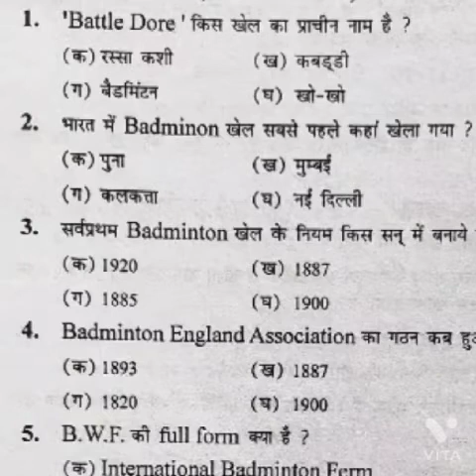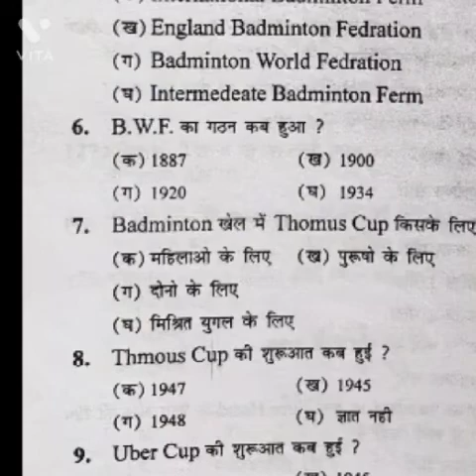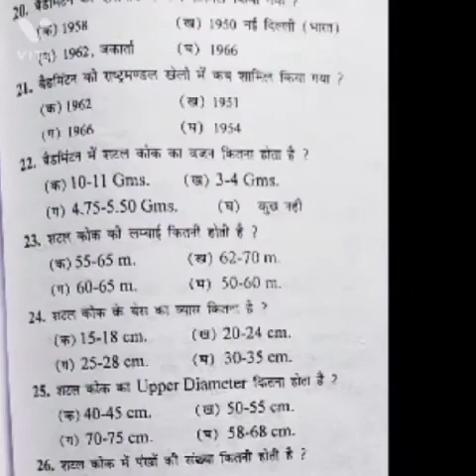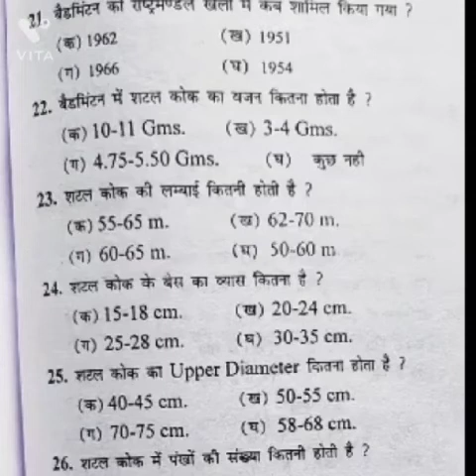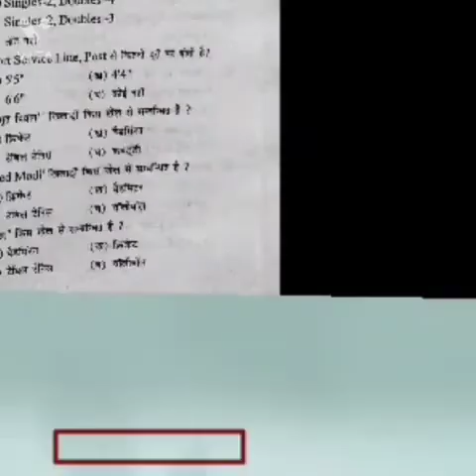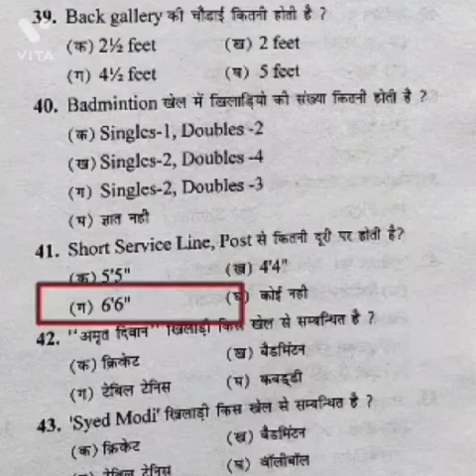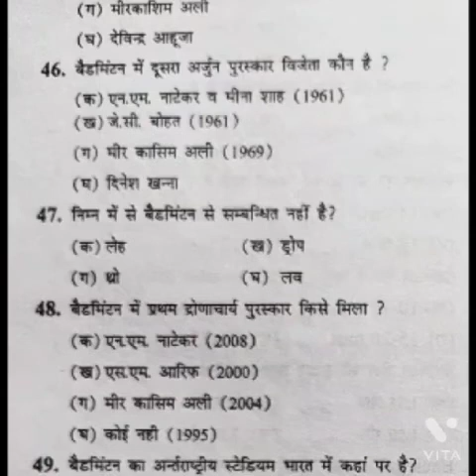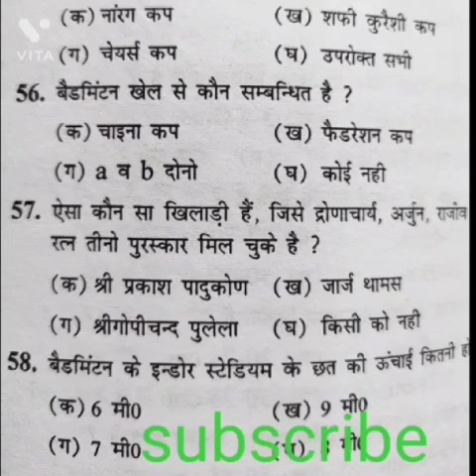physical education live class badminton 58 M Qus @Shikshayog physical education#pgt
टीजीटी पीजीटी  LT केवीएस आदि महत्वपूर्ण उपयोगी परीक्षाओं के लिए यह बैडमिंटन खेल सीरिजअपलोड की गई है इससे आप अधिक से अधिक मात्रा में लाइक शेयर कमेंट करें जिससे अधिक से अधिक लोग इसका लाभ उठा सकें।
@SPORTS AND FITNESS TIPS
@H.L Tricky Gk
@Tech Aishwarya
@Physical Education Point
@Pawan Kumar Vishvjeet
@PHYSICAL EDUCATION with ME
@श्री श्याम दर्शन-खाटू श्याम
@Diya money investment 💰
@H2L pro
@Fun Max
@viral video
@physical education
@physical education in Hindi
@sport and physical education
@physical education with Anil
@technical Yogi
@Padma Rallapalli
@ up Utkarsh
@PE HOME